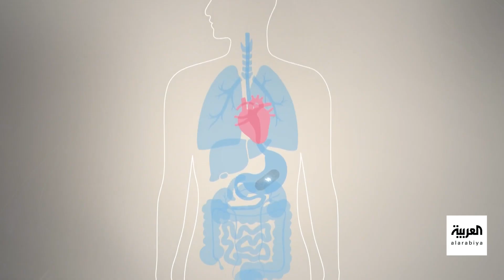صباح العربية | تعرف كيف تعمل "الكبسولة الكهربائية" لعلاج السمنة!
تَستَخدُم تقنية الحبوبُ القابلة للهضم، المجالاتِ المغناطيسية لتتبع الحركة عبر الجهاز الهضمي بدقة أعلى, هذا التقنية تعتبر أسهل بكثير مقارنة بالجراحة، ولقد طورت لتسهيل تشخيص وعلاج اضطرابات الحركة المعدية المعوية, هذه الحبة الذكية القابلة للهضم يتم تعقب حركتها خلال الجهاز الهضمي، والتي تتصل عبر هاتف ذكي باستخدام تقنية البلوتوث
شاهدوا الحلقة الكاملة على شاهد 👇
لمعرفة أحدث المستجدات.. عبر البث المباشر من هنا ⤵
وبإمكانكم متابعة العربية على منصات التواصل